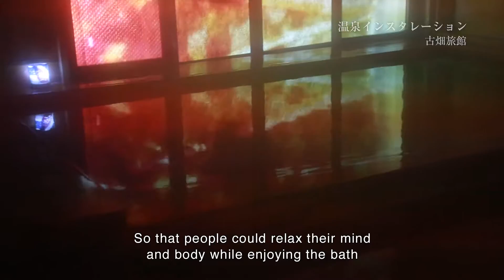MINAKADASAI #2 Aomori × Omatsuri organaizer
Minakada Festival is held to celebrate the anniversaries of local hot-springs.
This year marks the 400th year anniversary of Yagen-onsen.The festival is run by a local group who supports vitalization of the town.People usually think of attracting people in to revitalize the town.But  it’s important to bring light back into the lives of the locals. So they wanted to create a day in which the local people could have a blast. And that is how the Minakada Festival has started.